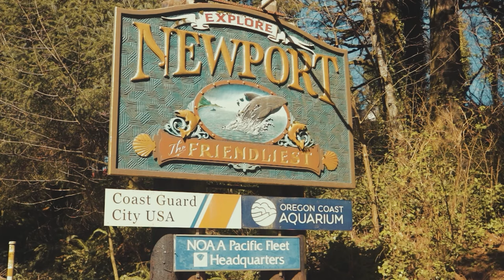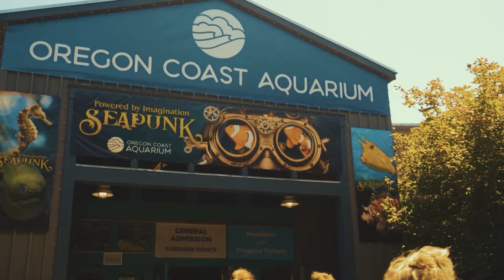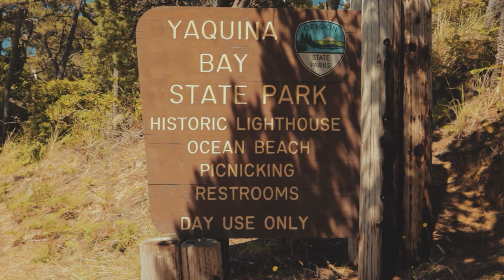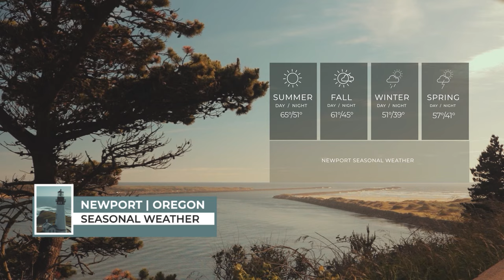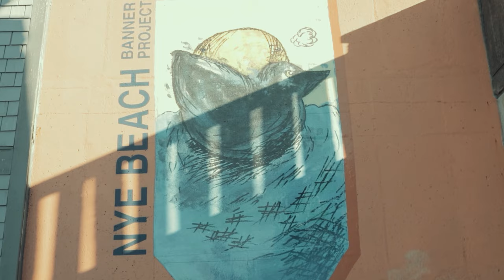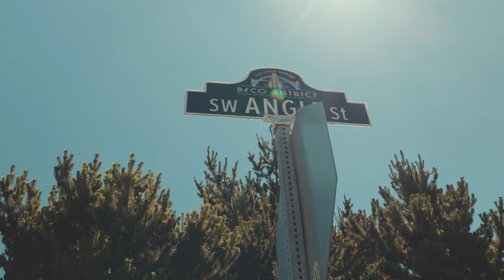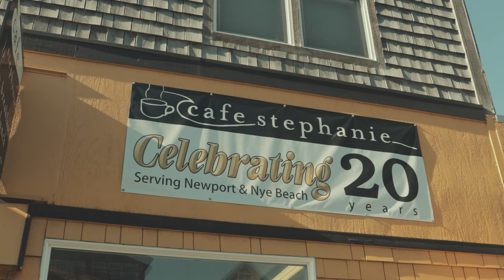Reel Oregon Coast: Traveling Newport, Oregon 2024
On this edition of Reel Oregon Coast, we explore the vibrant Pacific Northwest coastal city of Newport, Oregon. From its rich maritime heritage and iconic landmarks to its breathtaking natural beauty and diverse wildlife, Newport offers a harmonious blend of history and charm.

Tony Marino takes us on an enlightening journey across Newport, Oregon where together we discover the Historic Bayfront, the Oregon Coast Aquarium, Yaquina Head and Yaquina Bay Lighthouses, the always-enchanting Nye Beach, and so much more!

Come immerse yourself in Newport’s thriving arts scene, enjoy delicious culinary experiences, and uncover the town's deep-seated love for fishing.

Whether you're a seasoned traveler or a local enthusiast, Newport promises unforgettable adventures along the stunning Oregon coast.

On this edition of Reel Oregon Coast from Newport, Oregon:

0:00 - Opening: Newport Oregon
1:00 - Newport, Oregon Overview
2:40 - Attractions and Points of Interest: Yaquina Bayfront (Bay Boulevard)
4:16 - Oregon Coast Aquarium
5:52 - Yaquina Head Lighthouse
7:30 - Yaquina Bay Lighthouse
9:02 - Newport, Oregon: Seasonal Weather Outlook
9:22 - Wildlife & Natural Environment
11:19 - Nye Beach
12:59 - Deco District - Yaquina Bay Bridge
14:33 - Newport, Oregon: History
16:23 - Newport, Oregon: United States Coast Guard Station (USGC)
17:50 - Newport, Oregon: Arts and Entertainment
19:30 - Cuisine and Dining Experiences
20:59 - Outdoor Activities And Adventure
22:36 - Fishing Fleet & Excursions
24:02 - Accommodations and Lodging Options
25:54 - Newport, Oregon: Travel Wrap Up

Thank you for joining us on this edition of Reel Oregon Coast. Keep on coasting!

More resources:

For more information about Newport, Oregon, visit the City of Newport (Oregon)

BLM Oregon & Washington: Yaquina Minute: Rules of the Pools

Creative Producer: Tony Marino
Production Assistant: Lynn Marino
Creative Resources: Artlist, Adobe, DJI, Canon, Yamaha, Fender, DW Drums, JBL, Samsung

Special thanks to the many beautiful souls around Newport that helped make this production possible.

This program is intended exclusively for general information and information purposes only and should not be construed as legal advice.